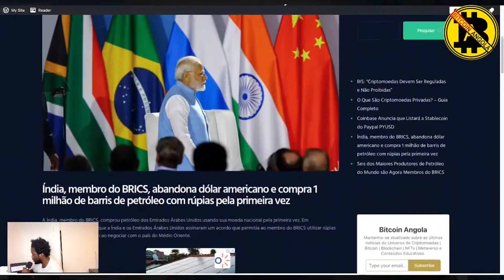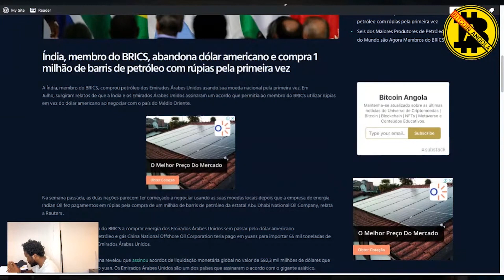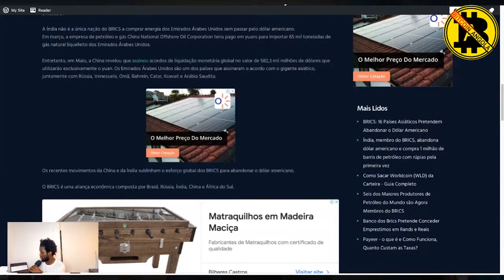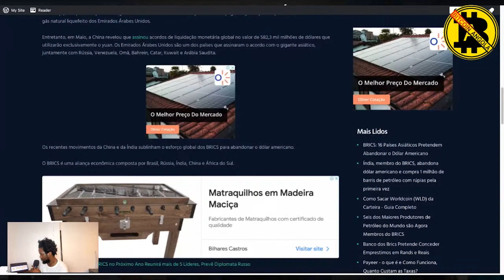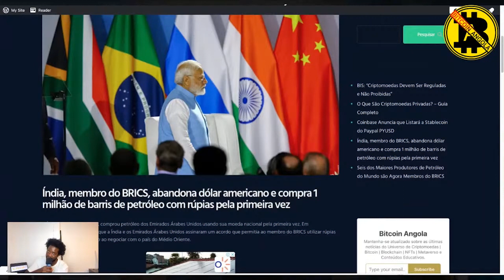Índia abandona dólar americano e compra petróleo com rúpias pela primeira vez | Bitcoin Angola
Índia abandona dólar americano e compra petróleo com rúpias pela primeira vez.

Confira o que o que foi abordado sobre o assunto.
Conteúdo extraído do 109º episódio do Bitcoin Angola Podcast (gravado em 26 de Agosto de 2023).